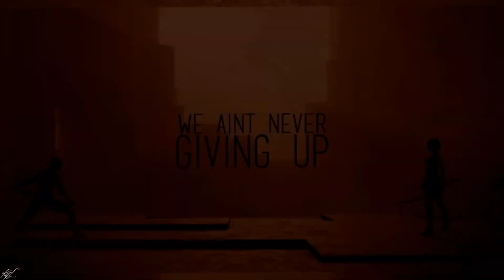❝Forget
HD!

So.. I wasn't doing much for long time because I'm focusing now more on drawing and concept arts what you can see on my ArtStation
I was also struggling with finding a job (what I failed) but I won't give up yet.

So... I will try to do more videos because I still like doing them! And I hope you will enjoy this one too!

I want to also thanks to everyone who are still watching me!

You can find me also here!